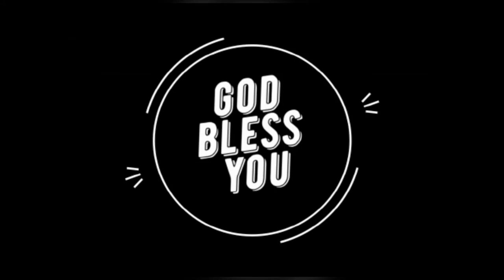Story of Obed